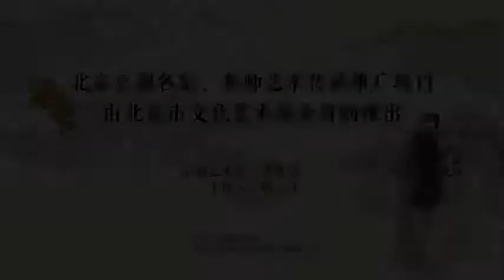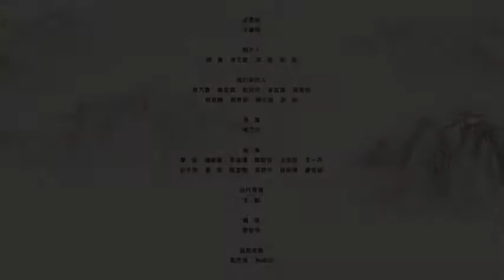老王（瑶卿）派名家刘秀荣